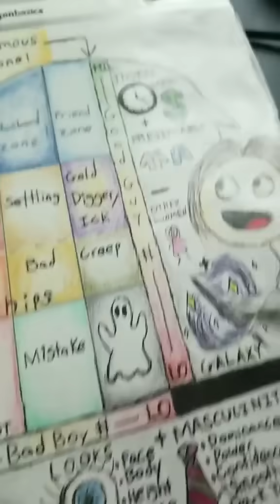(Not) Self-Maximize (just a tiny preview of it, not even 1% of the whole thing))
I bet I made you excited when you read "self-maximize." I bet you're STARVING for it aren't you? SAY YOU'RE STARVING. Just kidding, I love you.

I am working on Self-Max every day but it turns out that it's a summary of my entire life coaching practice which makes it super hard. I'm gonna be making other videos while I work on it, bc it needs to be good. Hang on, it's coming.

It ends abruptly bc I'm not doing coaching rn-- every day is full! SOON